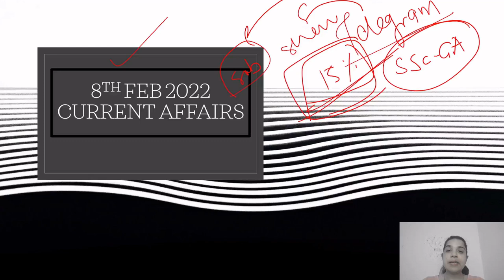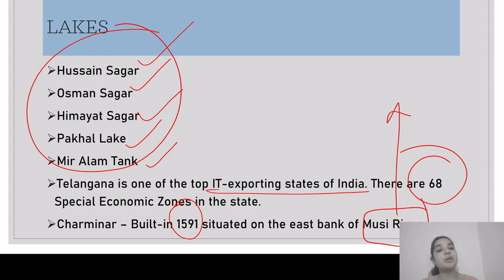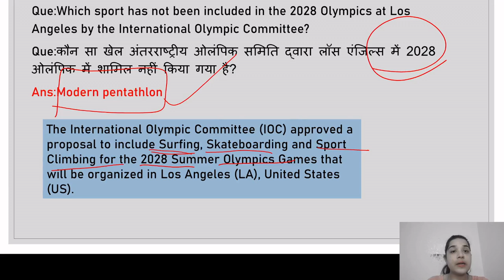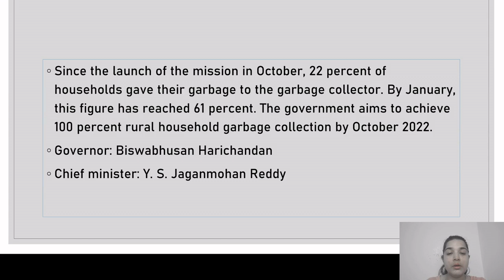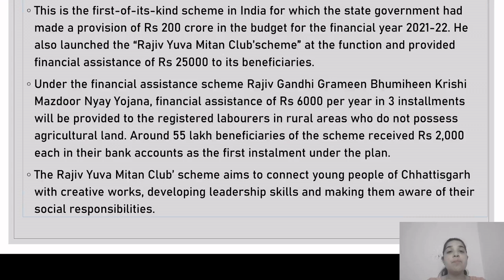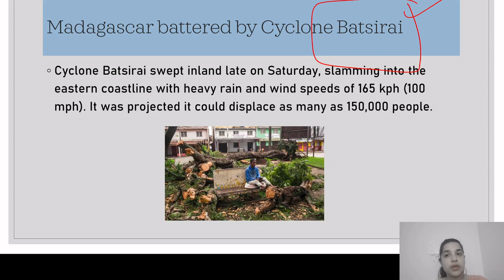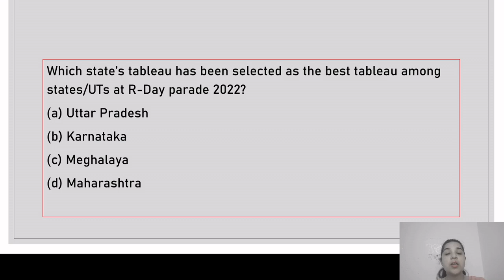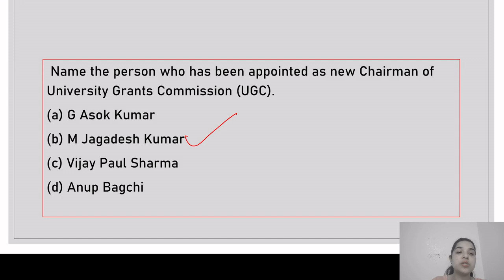8th February Current Affairs 2022 | Daily Current Affairs | Daily @7AM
Hello friends, In this video, we will discuss the Important Current Affairs Daily for 8th Feb'22. In order to watch daily current affairs for previous dates, weeks, and months, you may follow the links given below.